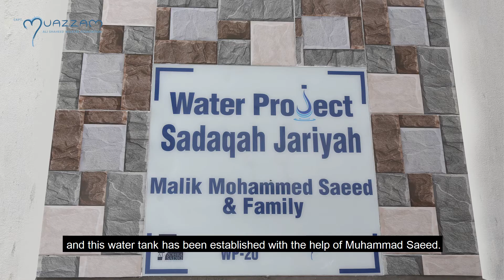Spreading happiness by providing water | Water Project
Capt. Muazzam Ali Shaheed Welfare Foundation UK has provided the facility of Water Tank for the people of Sohawa (New Abadi), District Jhelum.  People here would carry water from far places but now with this water tank their water problem is resolved
We are thankful to our donor Malik Muhammad Saeed for his donation to this great Sadaqah Jariya

We have many simultaneous on-going projects such as our sixty plus bed state of the art, recently opened, welfare hospital proving cutting-edge healthcare and medical treatment, institutions that help cater for every aspect of orphans, children with special needs, and the empowerment of women with essential skills to gain independence and self-sustainability. Moreover, we offer a multitude of successfully established projects including providing clean water and sanitation to prevent life threatening illnesses, the feeding of thousands of families through Ramadan and Qurbani, sanitation and cleaning services to reduce carbon footprint and supporting local poor residents with the opportunity to start small businesses with interest free loans.
Most notably – we have a 100% DONATION POLICY, meaning each and every penny donated goes towards the noble cause. In our foundation family we are all volunteers!